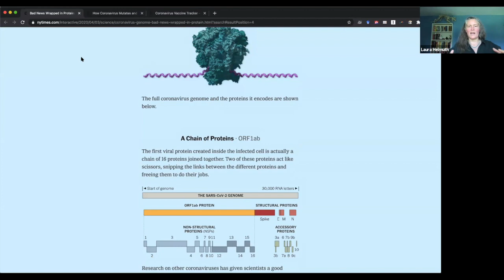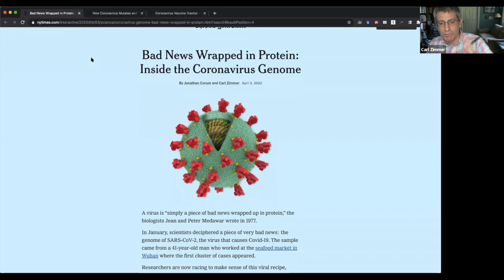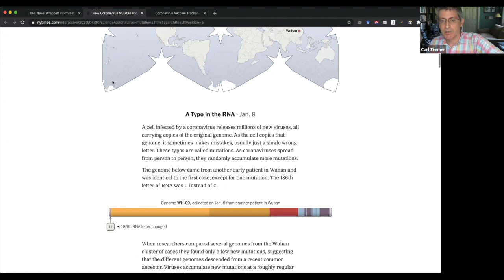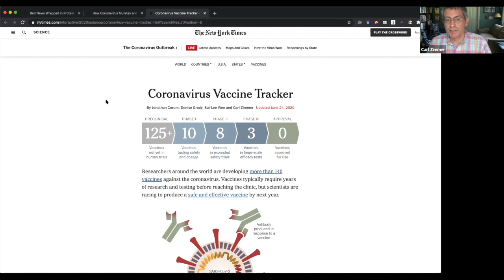Science Journalism's Finest Moment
Science journalism might be having its biggest moment yet. From providing crucial public health information to debunking sensationalized vaccine studies, the pandemic has proven the important role of science journalists, and how poor science journalism can lead to dangerous misinformation. As some science journalists rocket to viral fame, we might be observing the beginning of a new, improved age of science journalism.

Join Future Tense on Thursday, June 25 for less than an hour at 4:00 pm EDT to consider the post-pandemic future of science journalism.

Featuring:

Laura Helmuth, @laurahelmuth
Editor in Chief, Scientific American

Carl Zimmer, @carlzimmer
“Matter” Columnist, New York Times

Follow the conversation online using SocialDistancingSocials and following @FutureTenseNow.